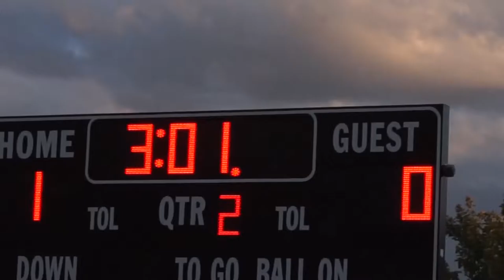Hancock HS Final Game and Paintball Action! (Vlog #58)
Video Equipment:
Sony A5000
Go Pro Hero 4 Silver
Nikon D3200